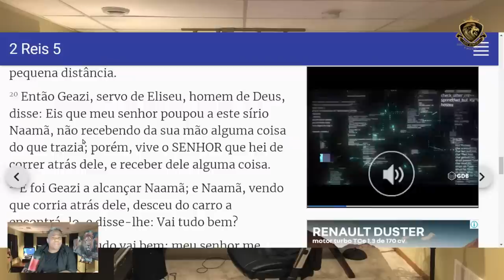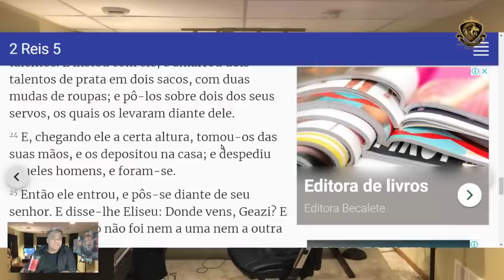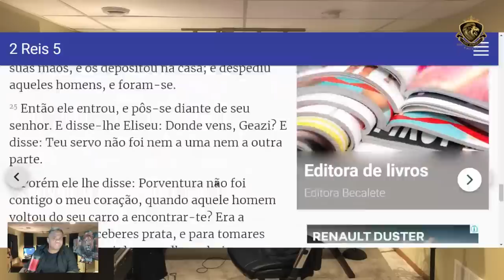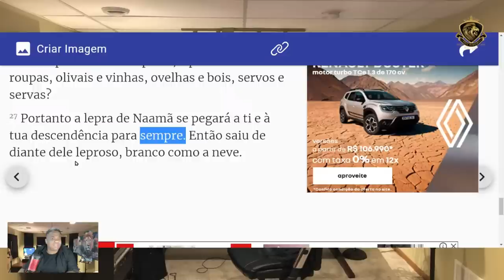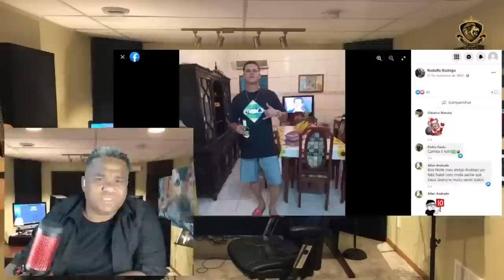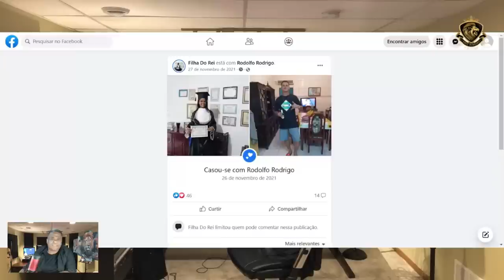PASTORA EDILENE CHAMA SEU PASTOR PARA LHE DEFENDER E O PIOR ACONTECE A BAIXARIA FOI GRANDE !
SEJAM BEM VINDO AO CANAL ERIC RIBEIRO EMLGDP ERIC RIBEIRO EMLGDP